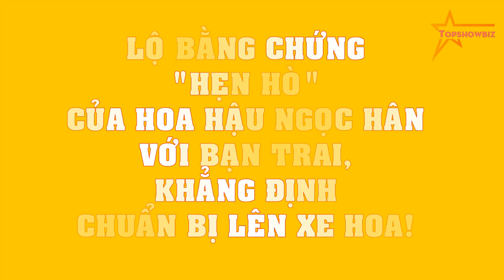Lộ bằng chứng "hẹn hò" của Hoa hậu Ngọc Hân với bạn trai, KHẲNG ĐỊNH chuẩn bị lên xe hoa!